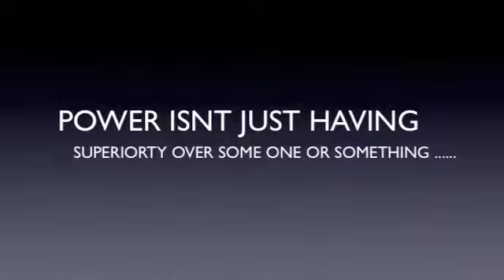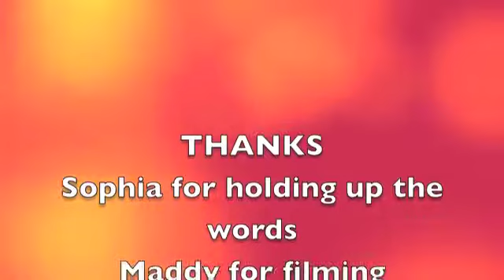Power Rap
Camille Lamont 12-8-13 Londonderry High School